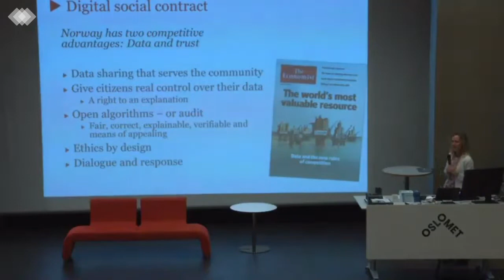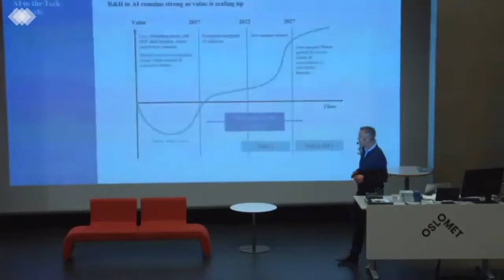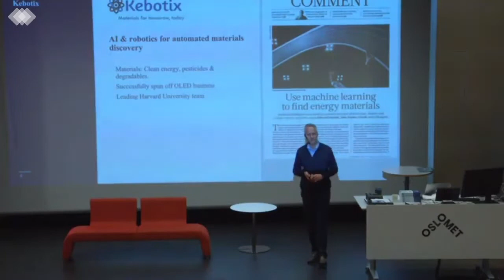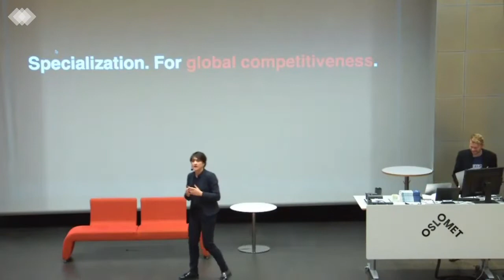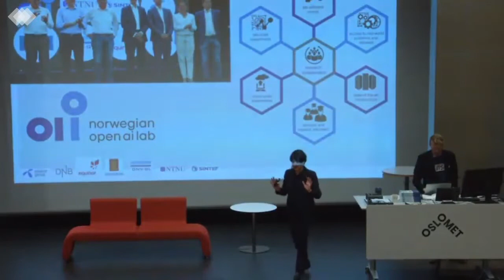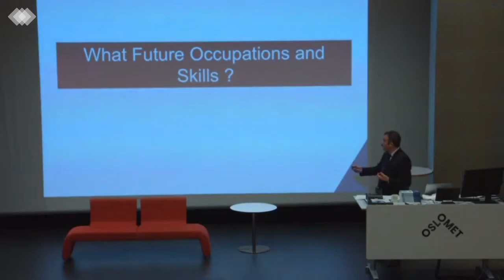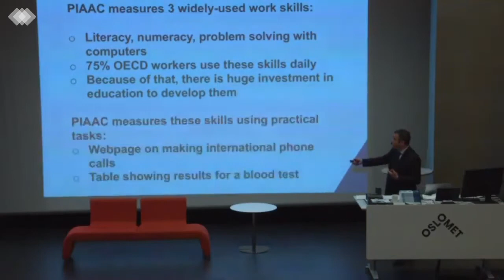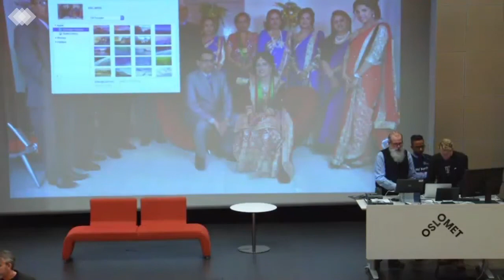AIM North Symposium 2018 - Part 2 of 6 (Plenary Sessions)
AIM NORTH SYMPOSIUM 2018 (Artificial Intelligence MIND + MACHINE)
Xplorico organized the 60+ AI speaker community AIM North Symposium 2018 at Oslo Metropolitan University (OsloMet) November 7th for 600+ AI enthusiasts, academia, scholars, enterprises and government along with a thriving AI start-up, AI investor and student eco-systems. Time to put Norway and the new Nordics on the AI map by working cross-disciplinary.

ON STAGE Part 2 of 6:

XPLORICO:
David Holm, Rune Elvrum, Stefan Petersson, Silje Bareksten (MC)

TEKNOLOGIRÅDET:
Hilde Lovett

Silje Bareksten (MC)

NORWEGIAN.AI:
Anders Lier

TELENOR GROUP
Ieva Martinkenaite

OECD
Alistair Nolan

OsloMet: OSLO METROPOLITAN UNIVERSITY:
Tale Skjøldsvik, Morten Irgens,

CLAIRE: CONFEDERATION OF LABORATORIES FOR ARTIFICIAL INTELLIGENCE RESEARCH IN EUROPE:
Holger Hoos & Morten Irgens

LEIDEN UNIVERSITY:
Holger Hoos

Our AIM is to become the leading community of Artificial Intelligence professionals, academia and companies along with public players in Norway and the new Nordics. We believe the future needs to be based on different skill-sets that has been traditionally acknowledged up until now and to be successful as a nation, organization and ultimately as an individual, new fundamental approaches will be essential. Therefore, we will also focus on supporting and co-creating the Norwegian AI start-up ecosystems for global growth focusing on success criterias such as knowledge & investments.

Together we will build a thriving AI eco-system and put Norway and new Nordics on the AI map. Join us in November 2018. AIM Norway is organized by Xplorico (The organizers behind Oslo Big Data Day with 1,000 attendees at BI Norwegian Business School)

We are right now creating the AIM North Steering Committee
with call-out to:

Academia with AI Competence
Government bodies supporting AI
Enterprises supporting, using or supplying AI
AI Startup’s and Start-up ecosystems
AI Investors
NGO’s

We are continuously working towards beating inequality by encouraging diversity.

Why you should attend:
To gain insight on the impact of technology, exponential growth, artificial intelligence, the future work & education, stimulating growth, impact strategies for a better Norway and a better world.

To learn how to implement AI in your projects
To meet-face-to face with AI Professionals, innovators and thought leaders
To share emerging best practices in intelligence engineering and applications

Who you'll meet:
National and International speakers
AI & Machine learning professionals
Research and Development professionals
AI start-up & Investors
Enterprise and AI Start-Up ecosystems
Academia

FULL EVENT VIDEO Here (8,5 hours including all plenary sessions an Breakout-session #4 APPLIED AI & ML at the plenary auditorium